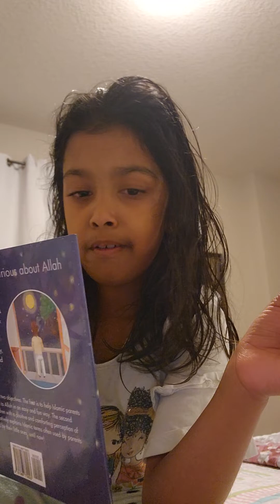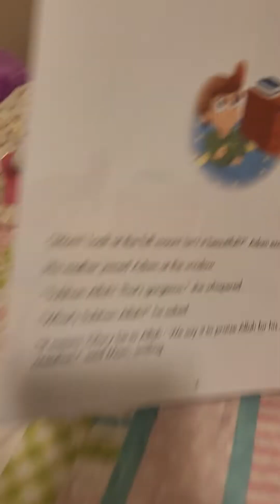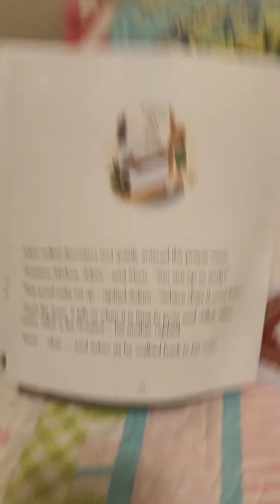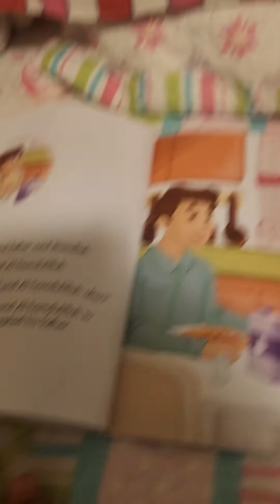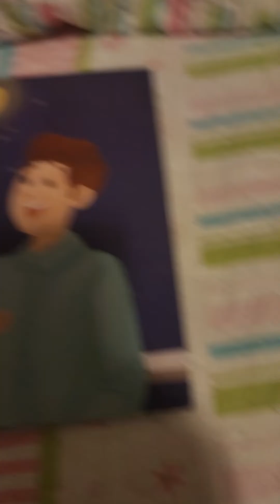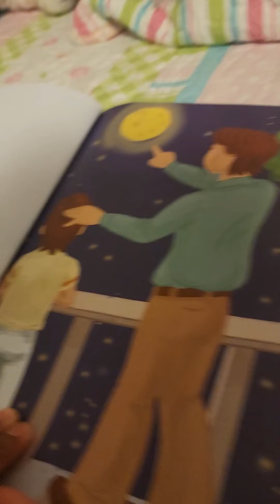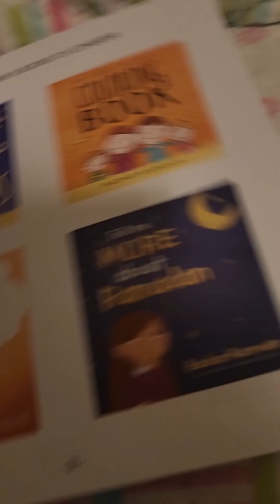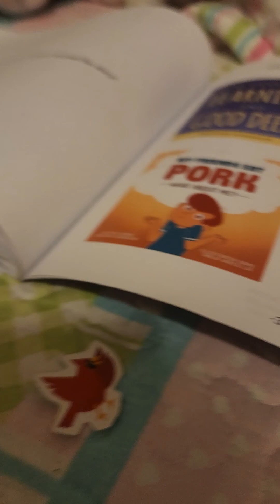episode 1 but ...who is Allah?